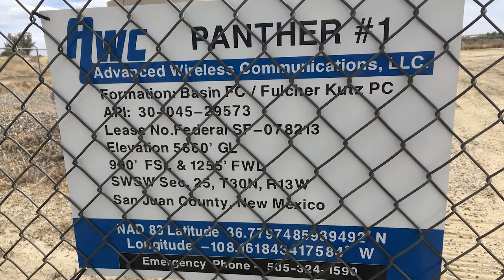Advanced Wireless Communications Panther 1 Well Site, San Juan County, NM (May 2018)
Advanced Wireless Communications, LLC
Panther 1 Well Site
Farmington, San Juan County, NM
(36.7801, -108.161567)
Filmed 5/9/2018